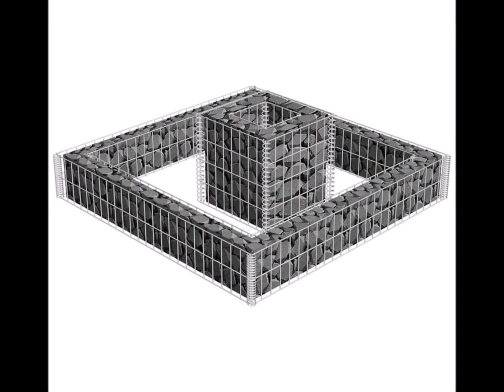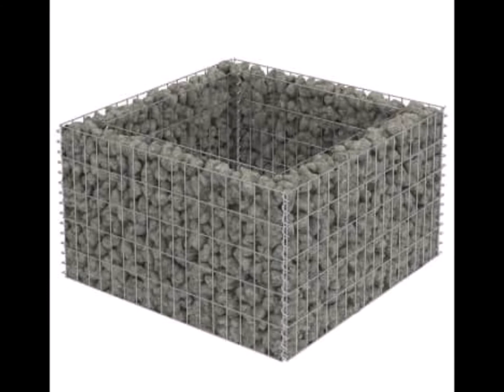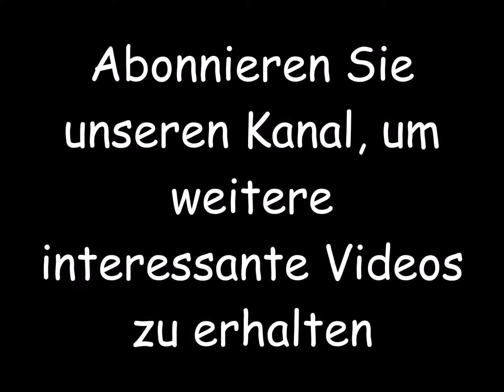Ideen für Pflanzgefäße aus Gabionenmetall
Gabion metal planter ideas.